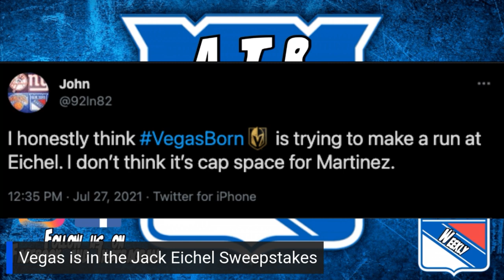NYR & Isles Free Agent Targets! Vegas in on Eichel?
Welcome to our weekly Bar Talk segment where we gauge our confidence on NHL topics based on our choice of drink.

-Are the Rangers the losers in the NHLDraft2021?
-FA Targets will NOT break the bank?
-NHL screwing the Isles?
-Vegas in on Eichel?
-Philly making the best and worst trades?
-Carolina's net controversy
-NHL should have been embarrassed by the last 2 1st round picks

We cover all NHL teams in all divisions:
Metropolitan: New York Rangers NYR, New York Islanders Isles, Carolina Hurricanes LetsGoCanes, New Jersey Devils NJDevils, Washington Capitals ALLCAPS, Pittsburgh Penguins LetsGoPens, Philadelphia Flyers AnytimeAnywhere, Columbus Blue Jackets

Atlantic Division: Boston Bruins NHLBruins, Tampa Bay Lightning GoBolts, Montreal Canadiens GoHabsGo, Toronto Maple Leafs LeafsForever, Ottawa Senators GoSensGo, Florida Panthers FlaPanthers, Buffalo Sabres LetsGoBuffalo, Detroit Red Wings

Central: St Louis Blues STLBlues, Minnesota Wild MNWild, Colorado Avalanche GoAvsGo, Dallas Stars GoStars, Arizona Coyotes Yotes, Chicago Blackhawks Blackhawks, Nashville Predators Preds, Winnipeg Jets

West: Seattle Kraken SeattleKraken, Los Angeles Kings GoKingsGo, Anaheim Ducks FlyTogether, Vancouver Canucks Canucks, San Jose Sharks SJSharks, Las Vegas Golden Knights VegasBorn, Calgary Flames Flames, Edmonton Oilers

Chapters:
0:00 Are the Rangers the losers in the NHLDraft2021?
4:16 FA Targets will NOT break the bank?
9:23 NHL screwing the Isles?
13:16 Vegas in on Eichel?
18:52 Philly making the best and worst trades?
22:10 Carolina's net controversy
24:29 NHL should have been embarrassed by the last 2 1st round picks